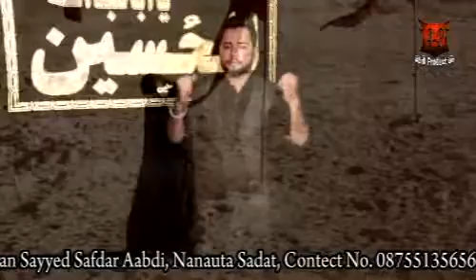06 Hai Giraftar Safdar Aabdi Nanautvi